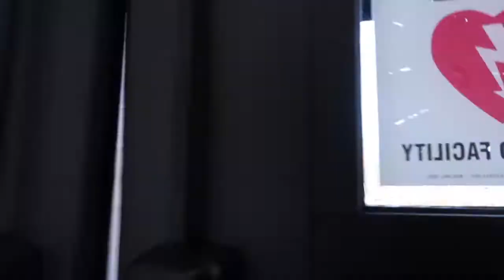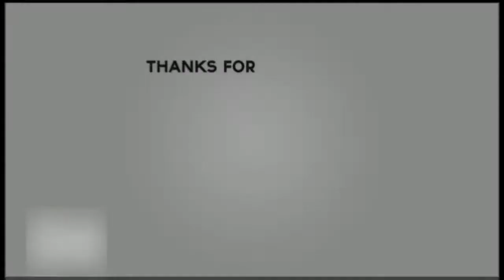VIsiting A Rescue Shelter | Day 18 of vlogmas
Happy Holiday! I hope you are enjoying this series of vlogmas on my channel. Today is already Day 18 and I give you a sad/emotional montage at a Animals Rescue Center. Do you love all types of animals and what every animals to have the best family and home?